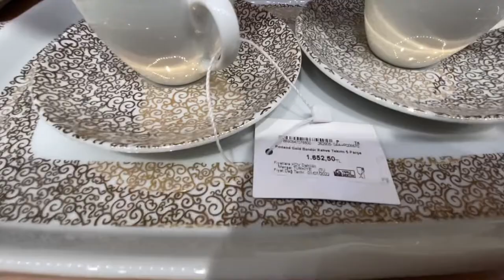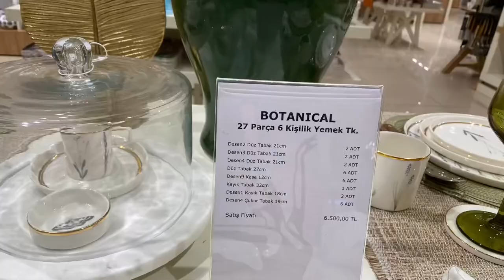PORLAND MAĞAZASINI GEZDİM | FİYATLARI GÖRÜNCE FENALIK GEÇİRDİM DÖNDÜM | EVERYTHING EXPENSIVE